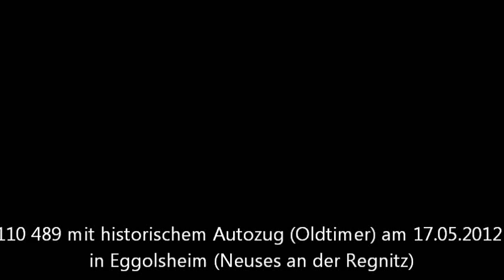110 489 mit historischem Oldtimer Autozug (AZ) am 17.05.2012 in Eggolsheim (KBS 820)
Historischer Sonderzug:
Da nun alle 6 Teile vom 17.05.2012 hochgeladen sind, kommt es so zu sagen zum Finale. Kurz vor Schluss, also bevor ich heim ging, wurden die Drähte für das Formsignal gezogen. Sekunden später klappte diese hoch und zeigte freie Fahrt Richtung Bamberg. Und dann sah man das Gespann schon in der Ferne. Zuerst war es unklar was es ist. Dann fuhr der Zug durch die Haltestelle und man wusste, was da auf uns zu kommen wird ;-). Ohne Vormeldung kam 110 489 mit einem historischem Oldtimer Autoreisezug (AZ) vorbei Richtung Bamberg / Schweinfurt. Dieser Zug rundete einen erfolgreichen Tag wunderbar ab :-).

Zu sehen ist:
BR 110 / 110 489 mit einem historischen Oldtimer-Autoreisezug Richtung Bamberg / Schweinfurt

Über Kommentare und Bewertungen würde ich mich sehr freuen!

Die nächsten Videos:
- Militärzug, ER 20, DGT Ludmilla uvm. am 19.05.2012 auf der Frankenwaldbahn
- TEE Rheingold 8 Berlin - Pörtschach mit 103 235 am 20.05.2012 auf der Frankenwaldbahn
- 103 222 mit Messzug, RBH 143 Doppeltraktion uvm. am 23.05. und 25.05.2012 auf der Frankenwaldbahn

Schöne Grüße!
Alexander